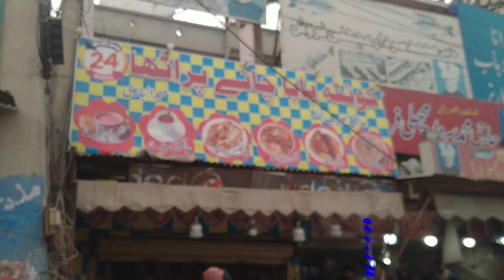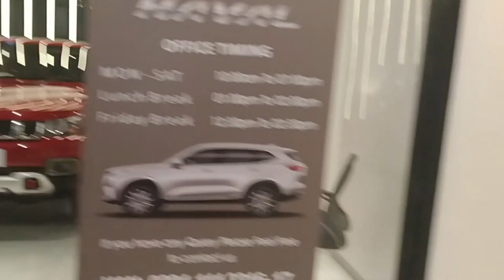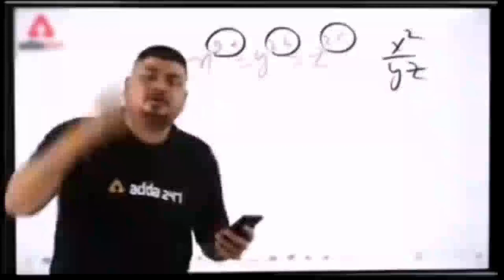Part 3 | BJ40🥰🥰 | HAVAL H6🥰🥰 | MALL OF GUJRANWALA